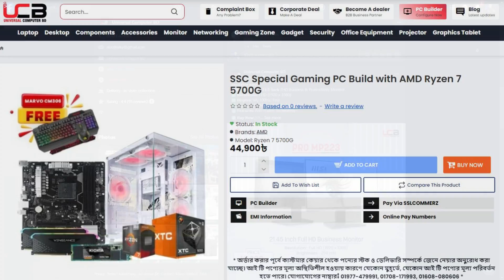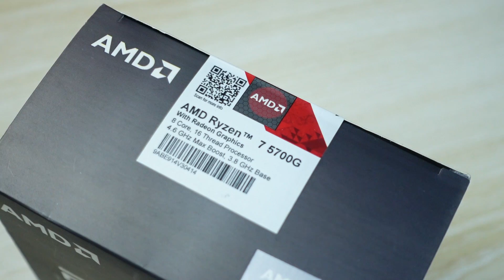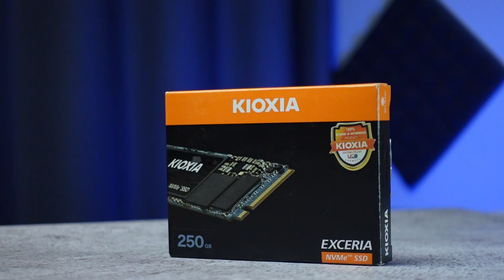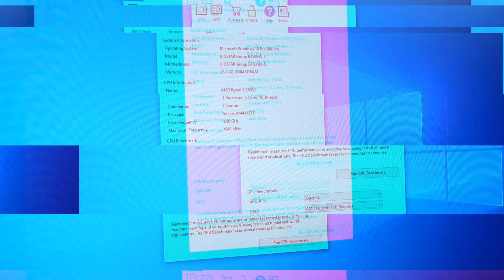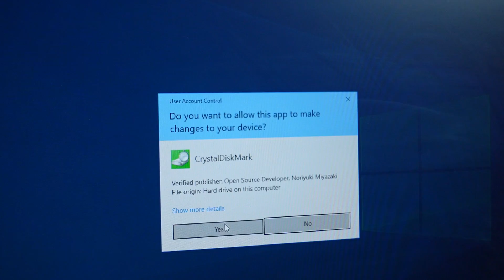45K SSC Special PC Build Guide 2024 🔥 ft. Ryzen 7 5700g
Full build cost: 44,900 Taka

•Shop Location: Multiplan Center, Level 4 (Shop -427,428), Elephant Road, Dhaka
•Head Office Address: Rahmania Bhavan, 73 New Elephant Rd, Dhaka 1205